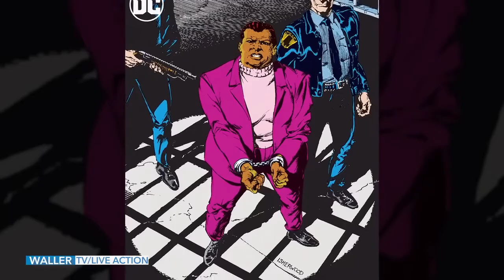DCU: Gods and Monsters - Official Roadmap Announcement (James Gunn)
Watch James Gunn lay out the 8-10 year roadmap of the DCU's first chapter, Gods and Monsters including upcoming movies and series about Superman, Batman, Green Lantern, and so much more.